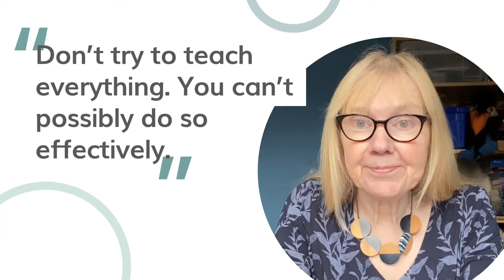Prioritising what to teach in primary maths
Materials to help primary teachers decide where to concentrate maths teaching once schools are fully back to normal in the summer term.